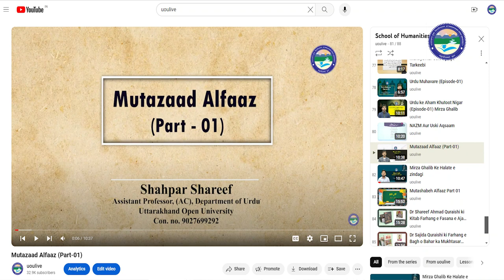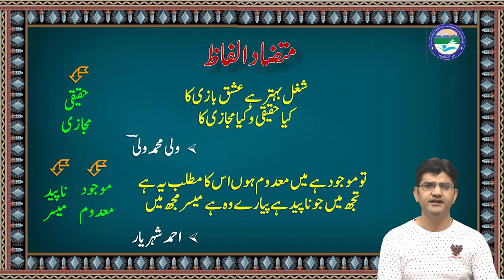Mutazaad Alfaaz Part 02